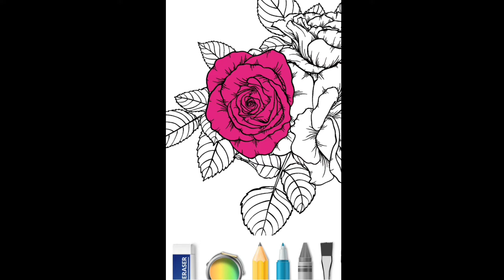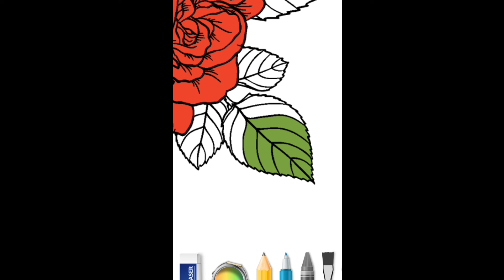Colorfit - Drawing & Coloring | Google Play Latest | Tech Trends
Description
Colorfit coloring
0
Likes
0
Views
12 Feb
2022
Colorfit coloring

Innovative filling way
★ Different styles of preset brushes increase real coloring experience
★ The mixed use of brushes and paint bucket makes coloring more pleasent
★ Absorbing any color by pressing the color on the artboard for a long time

Cure effect of coloring game
The elderly, to enhance the vitality of the brain, can prevent Alzheimer's disease;
Adults, can be treated with anxiety and irritability, ease the pressure of work;
Children, to develop a child's sense of color, the development of intelligence, also to prevent addiction to violent games.

Colorfit Family Coloring book is an excellent coloring application, imitating real coloring experience
With rich patterns, including Mandala, butterflies, cartoon animals, owls, flowers, plants, etc.
You can both develop the sense of color and relax yourself
It can be played anytime, anywhere, easily share to social platforms
When you immerse them, time flies, worry also vanished
Using coloring app can reduce the damage to environment. So, go for it.